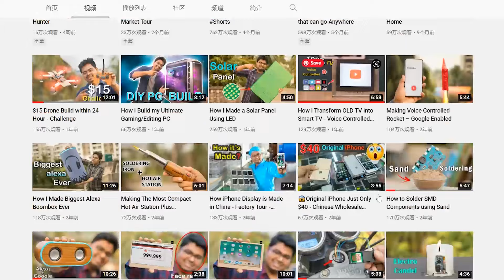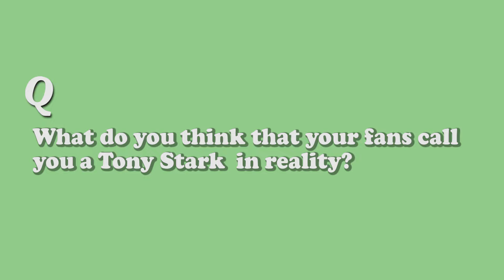PCBWay X @DDelectroTechECE Part 1 ∣Meet the Maker 07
Hi, fellows. This week, we invited Debashis from @DDelectroTechECE to our Space Interview! We are super excited to have this conversation with DD because his videos are much loved as he always amazed us with creativity and fun. He has made his own tablet computer, smart speaker, drone and many more!